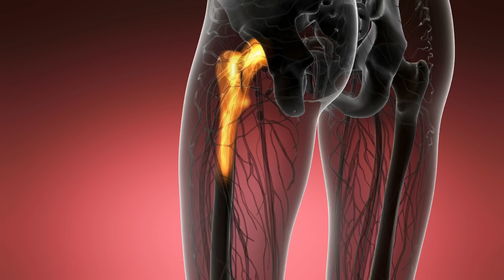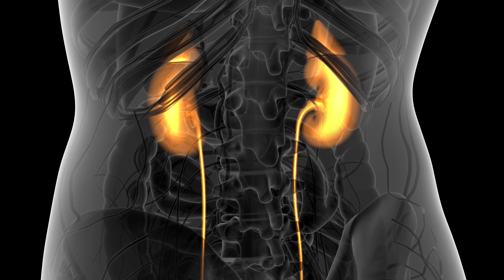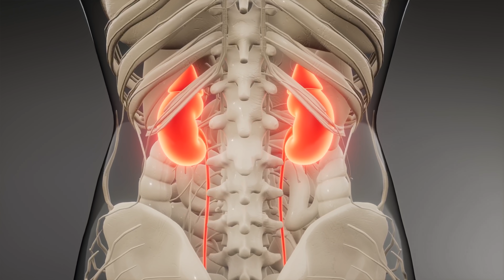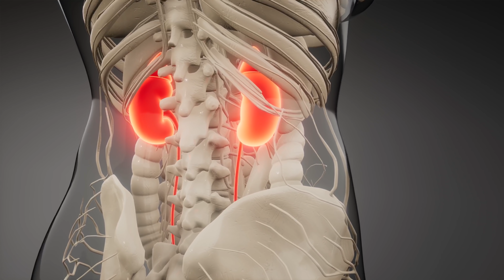Calcium वाढवा हाडांचा ठिसूळपणा घालवा | Calcium Vadh Upay |Ep.115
How To Increase Calcium In Body | Calcium Food | Osteoporosis | Calcium Deficiency |

आज आपण या व्हिडीओ मध्ये Calcium म्हणजे काय हे पाहणार आहोत तसेच हाडांची मजबुती टिकवण्यासाठी नक्की काय करायला पाहिजे हे बघणार आहोत | तरी व्हिडीओ शेवट पर्यंत पहा |

0:03   Intro
1:17   Calcium च Metabolism शरीरामध्ये कस होत?
2:59   हाडांमध्ये ठीसूळपणा का येतो?
3:45   Vitamin D काय काम करते?
4:41   मेध धातू हा अस्थी धातूला बनवण्यासाठी कसा कारणीभूत ठरतो?
5:30   मेध धातूचे मूल कुठे आहे?
6:14   हाडांचा ठीसूळपणा कमी करण्यासाठी उपाय
7:38   Calcium ची कामतरता भासू नये म्हूणन काही उपाय

2) Dr Sushant Nagarkar-Arogyabhet
Dadar
Spenta Healthcare,